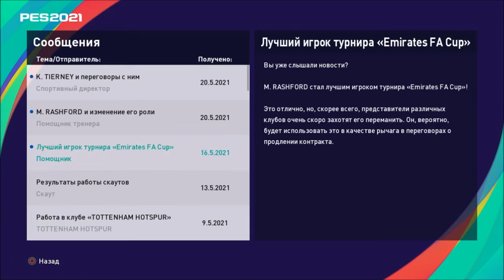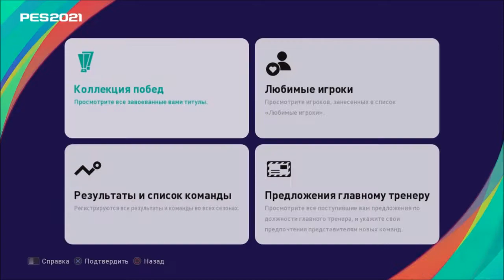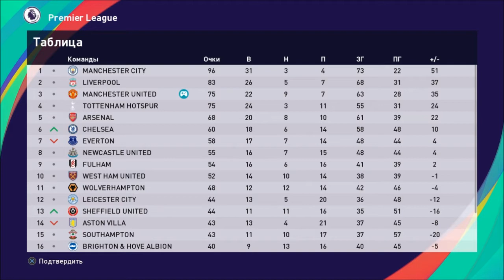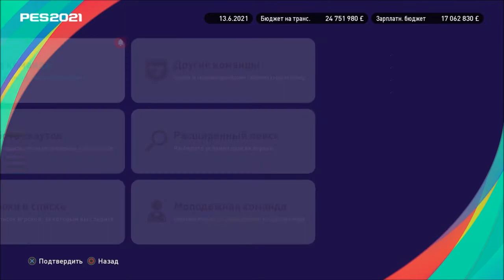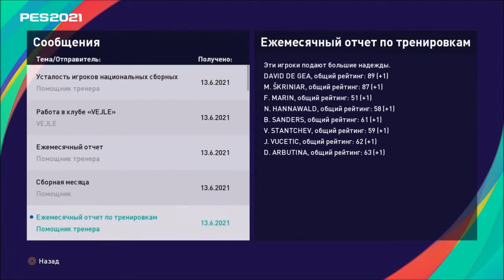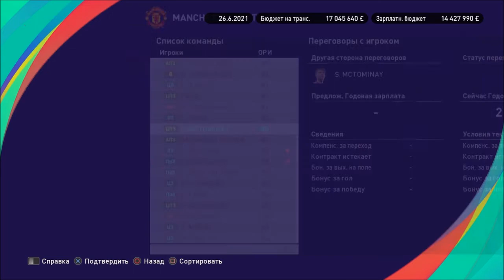КАРЬЕРА ЗА МЮ #20 l PES 2021